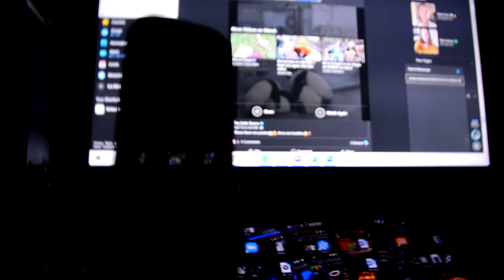Moon Speed Drama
My mate Dom said the original solo moon shot was boring, so I dramatized it.